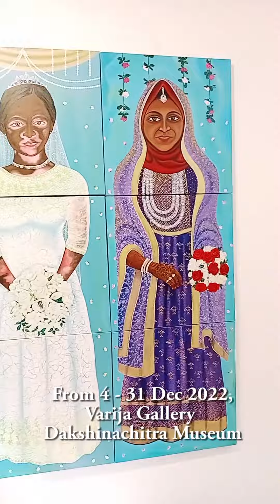Visage of the day - Sreeja Pallam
Visage of the day - Sreeja Pallam @DakshinaChitraMuseum